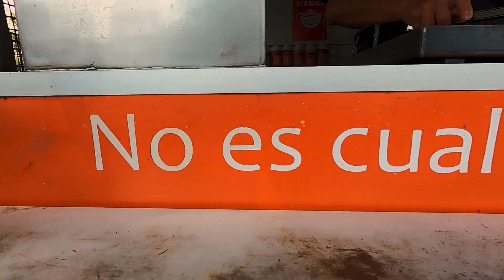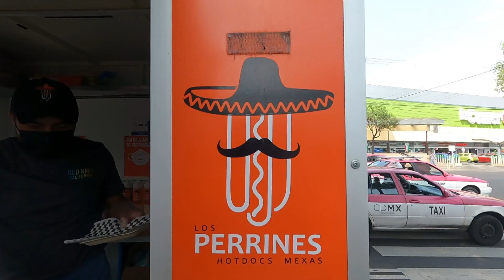Los Hot Dogs mas GRANDES de la CDMX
Hoy venimos a Los Perrines MX , un foodtruck en donde tienen los Hot Dogs más grandes de la región. Con papas fritas, con chilli o con palomitas de pollo. Estos Hot Dogs miden desde los 25 hasta los 50 cm.
¿Te atreves a probarlo?